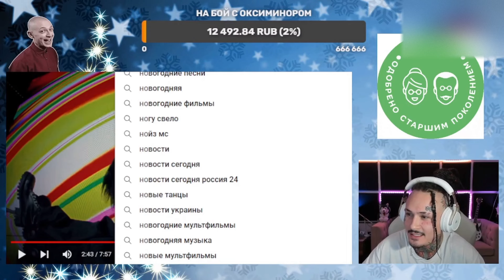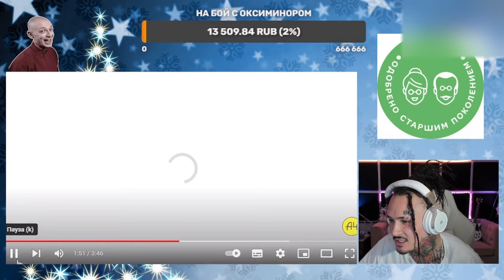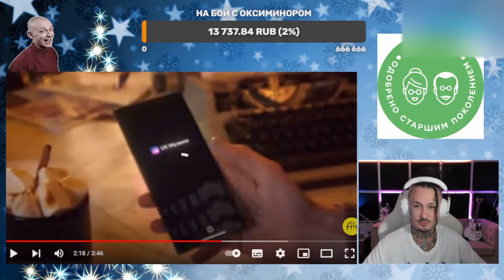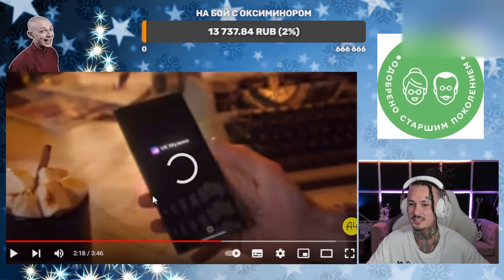РЕАКЦИЯ МОРГЕНШТЕРНА НА - ЕГОР КРИД, ВЛАД А4, JONY, THE LIMBA - Новогодняя песня (Премьера клипа)